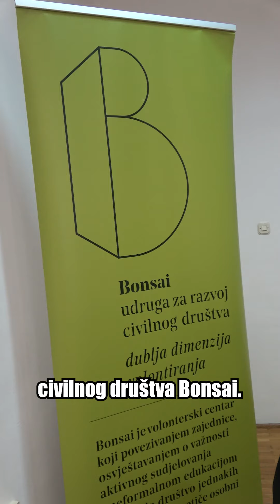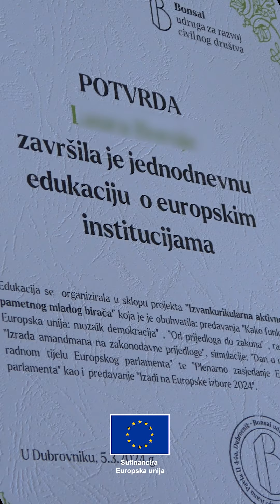Simulacija Europskog parlamenta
Kako uopće funkcionira Europski parlament? Tko uopće ondje sjedi? O čemu se ondje raspravlja? Na ova, ali i mnoga druga pitanja o Europskom parlamentu odgovarali smo u Dubrovniku na panelu u suradnji s Udrugom za razvoj civilnog društva Bonsai. Održali smo predavanja i radionice, ali i simulaciju rada Europskog parlamenta kroz koju su učenici postali europski zastupnici na jedan dan.

👁‍🗨 Prati srednja.hr